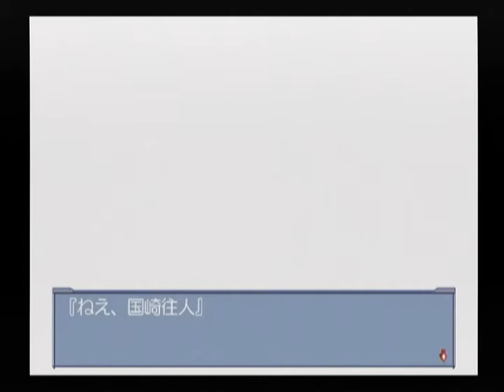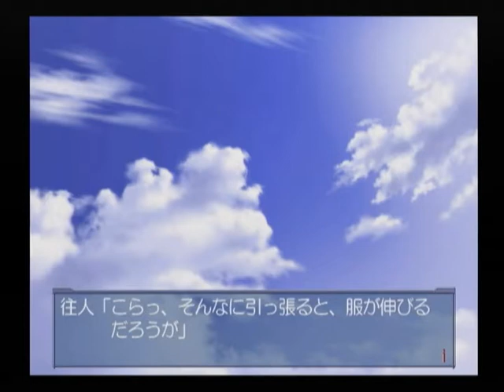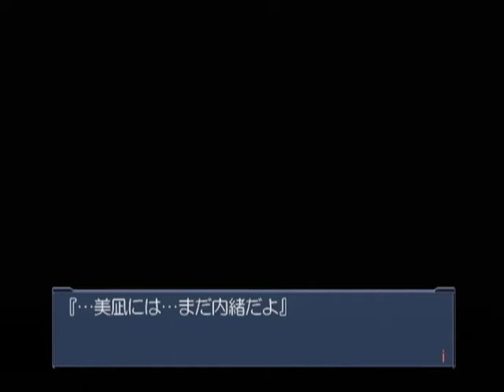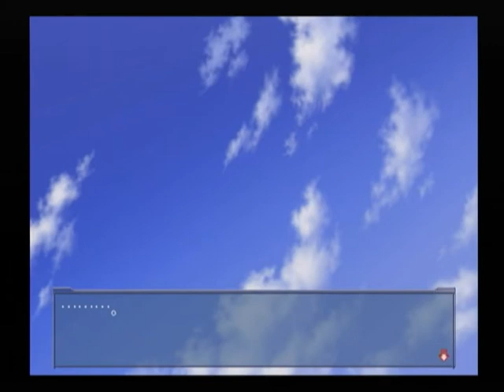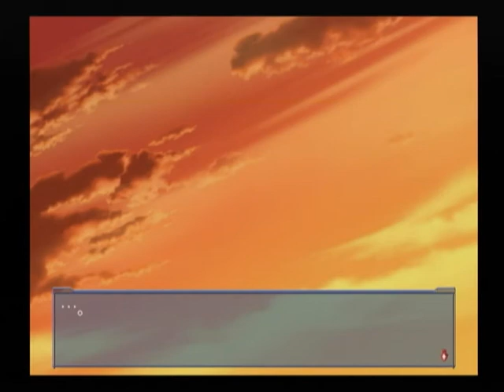【DC】ＡＩＲ ベストエンド Part５１ DREAM編 美凪ルート ～覚めない夢を…見続けていたい… 【マイワールド】【マイワー】【JAPAGE】